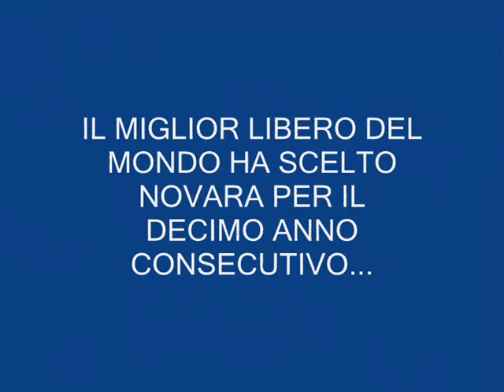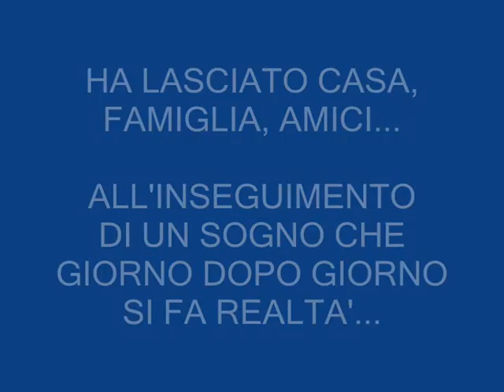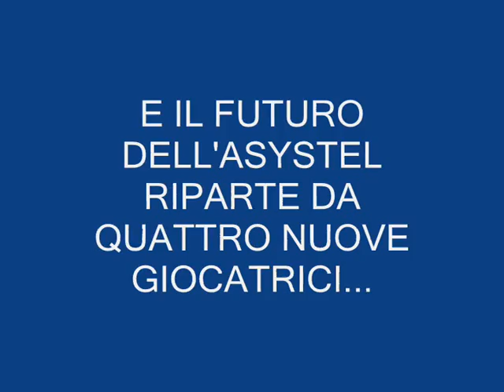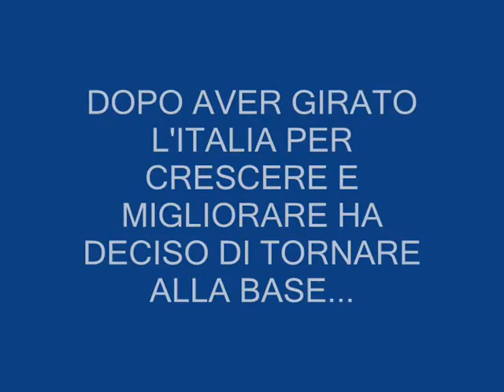Asystel Volley 2008-2009 Presentazione Squadra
Video di presentazione Ufficiale della squadra per la stagione sportiva 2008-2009